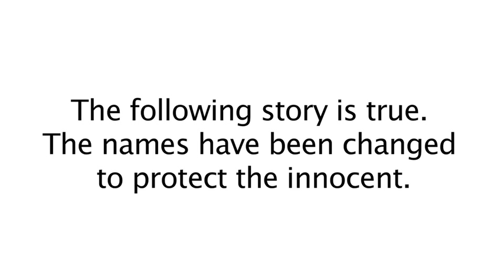Grilling with Gwatney visits Sherwood Police